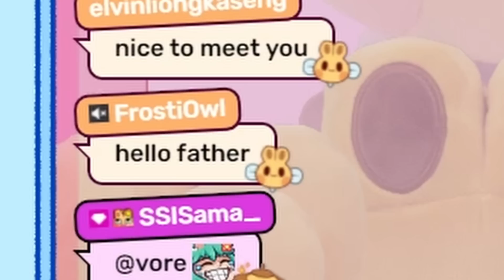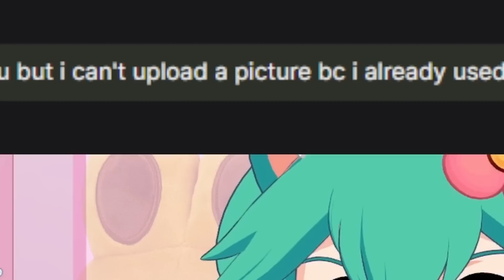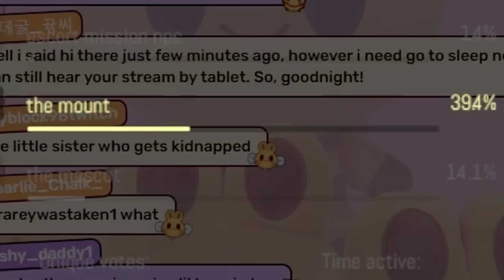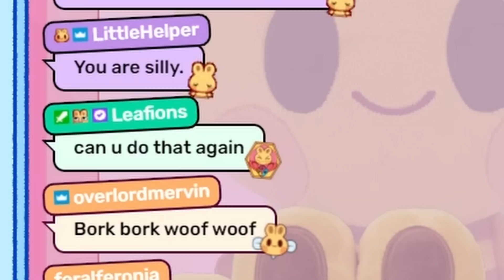I SAW IT...! 😳[ BEST OF ROSEDOODLE #15]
*:･ﾟ✧ﾟ･: *
beepu beepu!! you want more rosedoodle??? here i am! the convenience store was really far away!!! \o/
*:･ﾟ✧ﾟ･: *

while i go back to pick up some other stuff from the store, check out my

vtuber, art, gaming & vr shenanigans ahoy!
*:･ﾟ✧ﾟ･: *

edited by the ever so delightful and dreamy @Jaxxom ! 💞